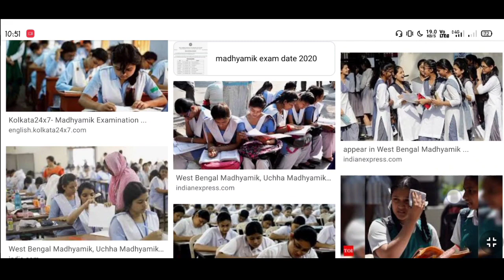Breaking: অবশেষে মাধ্যমিক, উচ্চমাধ্যমিক কবে কীভাবে হবে ঘোষনা করলেন মুখ্যমন্ত্রী | Madhyamik, HS 2021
Topic covered:
Madhyamik 2021 cancelled | All school closed in west bengal | West bengal Madhyamik 2021 cancelled ? HS 2021 postponed ? Wbbse madhyamik 2021 | wbchse hs 2021 | CBSE Madhyamik 2021 cancelled | CBSE HS 2021 postponed |  Hs 2021 | hs 2021 exam online? Hs 2021 new routine | madhyamik 2021 | west bengal higher secondary exam 2021 | wbchse exam